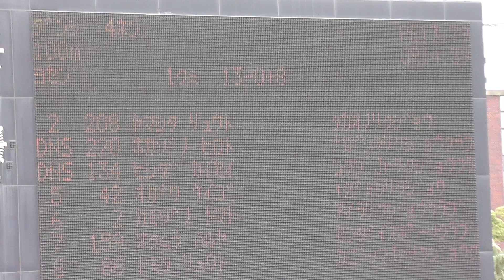2015年 南日本小学生陸上競技大会 鹿児島鴨池 100m 男子4年予選1組 2015年06月21日